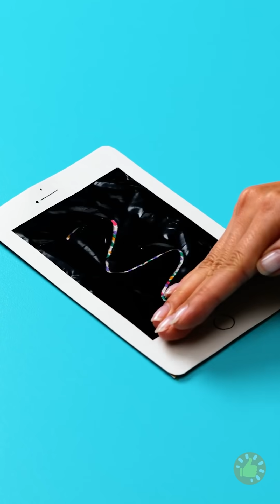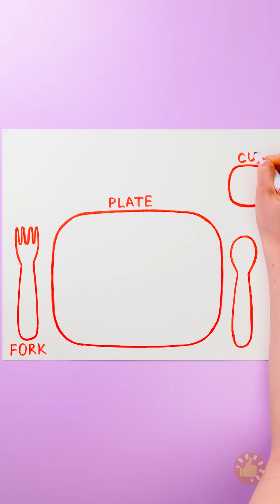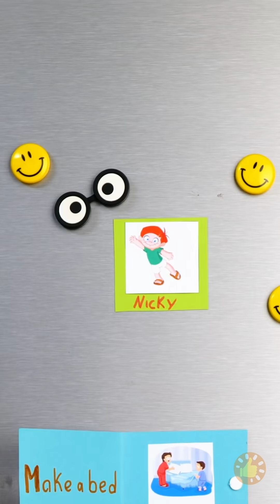CRIANÇAS CRIATIVAS👨‍👩‍👧 E EXTRAORDINÁRIAS — DICAS PARA OS PAIS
MINUTAGENS:

00:00 Excelente jogo de amarelinha

00:19 Paleta de pintura comestível faça você mesmo

01:06 Pintando com pop it

02:38 Criança bagunceira? Experimente isso!

03:15 Jogo de alimentação inteligente

04:22 Truques geniais para entreter e ensinar seus filhos ao mesmo tempo